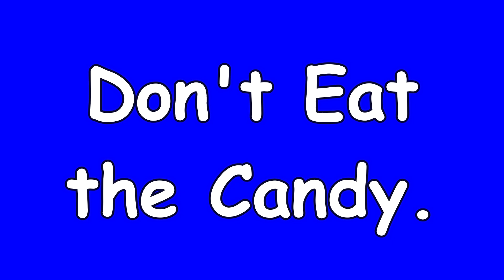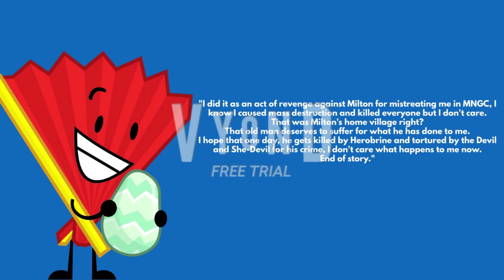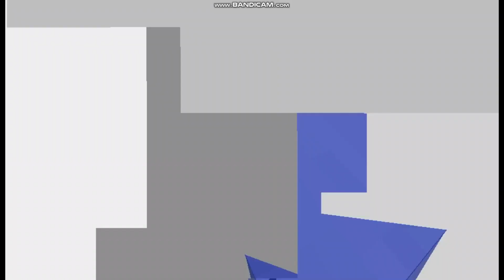Minecraft News Gone Crazy 41: No Stress on Saturday Night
It's Saturday night again, and everyone is having a great time. Except for Milton, who is under serious stress. Can he handle the requests and the other craziness? Tune in to this video to find out!
HEADLINES:
00:00 - Cold Open
00:51 - Intro
01:48 - Mayor of VertHurst Found Dead in his house
03:02 - Interview with Sheldon Cooper (Not related to the character from The Big Bang Theory)
04:15 - Zombie Apocalypse Live Report with Steve
05:48 -  Milton and Graham Brawl Out in the Studio
06:42 - Commercial Break
08:17 - Public Service Announcement
09:38 - Zombie Apocalypse Live Report with Snowball
11:42 -  Milton Rejects an Unnecessary request
12:05 - Zombie Apocalypse Live Report with Amy Rose
14:12 -  Milton Talks to a Really Annoying Villager
15:08 - Vicol Returns
16:32 - Milton Struggles With the Requests
17:32 - Interview with Mickey Mouse
18:27 - Milton Rejects another Request
19:02 - Milton Interviews Eduardo Marin
20:27 - Zombie Apocalypse Live Report with SpongeBob
22:48 - Zombie Apocalypse Live Report with Frankie Foster
24:52 - Milton Meets his Brother
25:42 - Lightmarsh Completely Destroyed by Fan
27:38 - Weather Forecast with Frank
30:24 - Milton Quits
31:20 - Outro
Welcome to G4p TV Minecraft, a home of Minecraft sketches and episodes from original shows on my channel!